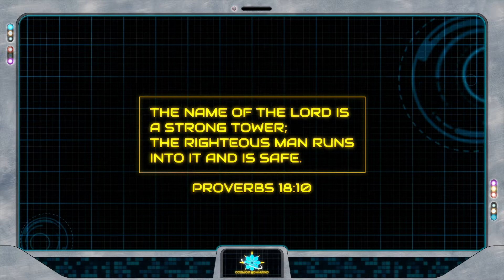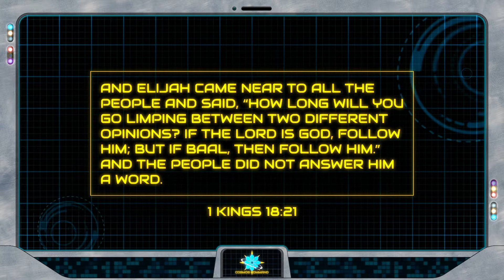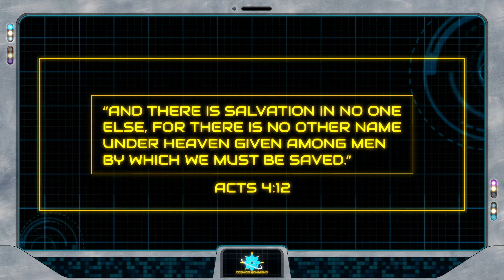What's In a Name? - Cosmos Command #12 | Apostles Children's Ministry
Commander Leah is worried that the rest of the fleet doesn’t like her, and learns a valuable lesson about reputation.

This week the fleet continues to learn about the name Jehovah-Maginnenu, the Lord Our Defense.

Cosmos Command is a Sunday Morning Bible Class and web series from The Church of The Apostles that uses an original story and characters (portrayed by the Apostles family ministry staff) to teach children Biblical truth in a fun and engaging way.

Join Admiral Crossview and the rest of the Cosmos Command team as they travel across the universe to learn the names of God.

The Apostles Family Ministry highly recommends using the book God’s Names by Sally Michael as you and your family go through this series: